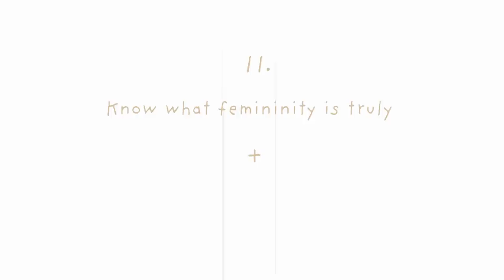How To BEGIN Your Femininity Journey!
Hello! I've been getting so many comments from women eager to start embracing femininity but don't exactly know where to begin. I had that exact same predicament a while ago and wish I had a guide like this to help me get started on the right foot.

Chapters/thumbnails:
Intro - 0:00-2:16
"Why?" - 2:17-4:09
What is femininity? - 4:10-8:41
Be true to your own femininity - 8:42-10:49
Target certain behaviors - 10:50-11:26
Female connections - 11:27-12:17
Outro - 12:18-13:19

I'm Jasmyne Theodora, I'm an Orthodox Christian and I make content about the art of femininity (from a virtuous, Godly perspective), lost female education, and traditionalism.

FAQ:
Height - 5'9"
Race - Biracial (black & white)
Religion - Orthodox Christian
Background - Bachelor's degree in psychology
Relationship status - Married
Location - Pacific Northwest, U.S.A
Favorite book about femininity - "Eve in Exile"
Some favorite Bible verses - Proverbs 31, 1 Peter 3:3-4, 1 Timothy 3:11

(if you see this, please comment an unpopular opinion of yours!)